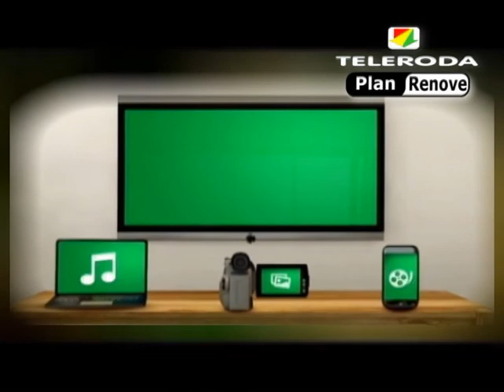Antonio Rojo se despide de la afición sin descartar volver a entrenar a La Roda CF